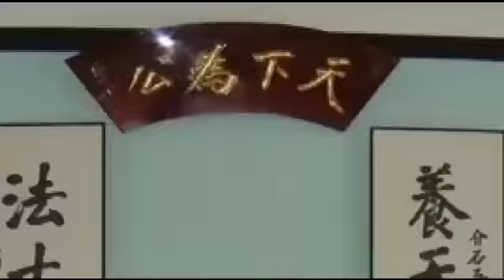誰來救國民黨吳洪？還是郝胡？ --蘋果日報20160120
2016大選 選後震盪
【綜合報導】新北市長朱立倫請辭黨主席為國民黨敗選負責，黨主席補選在即，中常會今將通過補選辦法。在支持者勸進下，立法院副院長洪秀柱昨說，近期確實深刻思考黨務改革，在補選辦法通過後，「最快今天」就會對外說明她的想法。近洪人士說，洪參選已成定局，宣布時會一併對外說明她對黨務改革的看法。

誰來救國民黨
吳洪？還是郝胡？

新力量 力挺郝龍斌
對不起 力挺郝主席

大部分人都是希望我表態
參與黨主席

好多人要選國民黨黨主席喔
除了郝龍斌 胡志強外
還有更大咖的
吳敦義和洪秀柱
到底誰能扛起
國民黨這塊
又破又舊的老招牌呢
據傳吳敦義已表態「義不容辭」
柱柱姐也已「箭在弦上」
胡志強則說「不排除」
選輸的郝龍斌「仍待思考」
儘管國民黨
已從大party（政黨）
變成小party
但權力這劑春藥
誰不愛啊
慘敗之後 真能脫胎換骨嗎
還是像以前一樣
檯面上「精誠團結」
檯面下「明爭暗鬥」
唉
國民黨沒有新面孔了嗎
讓我們來聽聽
新生代怎麼說

願意加入國民黨的人
我們給他職位

我同時也會再向上一層樓
爭取中央委員的選舉

哇咧.
哇咧.
公道哥都被你們弄迷糊了
你們國民黨怎麼好像
老中青「混齡」啦
講的怎麼都是同一套
唉
送你一首歌